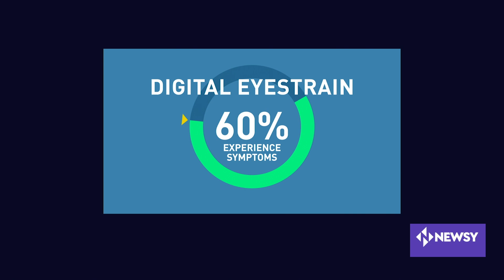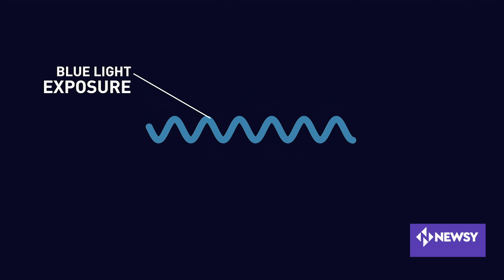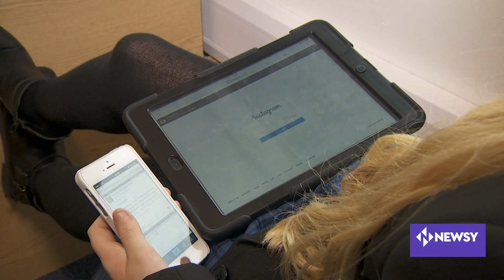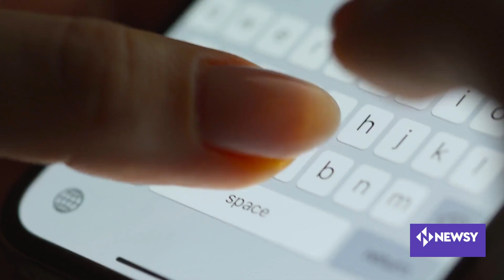The Need For Digital Wellness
Research shows Americans check their phones 96 times a day, and spend hours staring at other screens on tablets and computers. All that time can affect our physical and mental health.